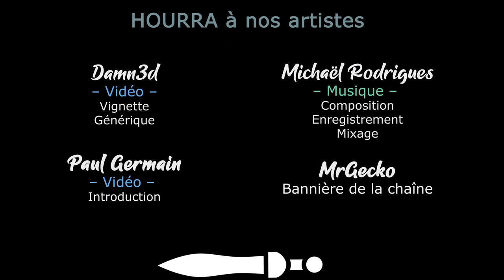Shogun Showdown - EP02 - Le Ronin [FR]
A l'occasion de la sortie en Early Access, on (re)découvre Shogun Showdown, qui s'est clairement bonifié depuis la démo !

- Ardarin
- Broudaff
- Célestin
- Mallevin
- Mangazore
- Zmoi6